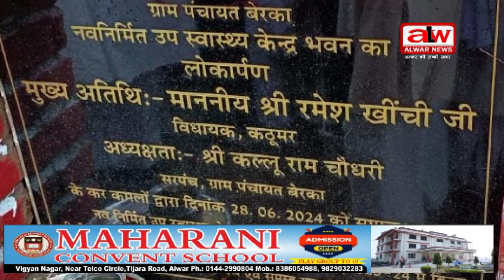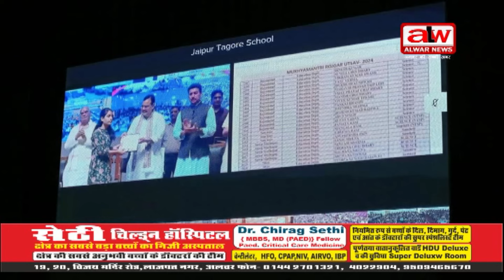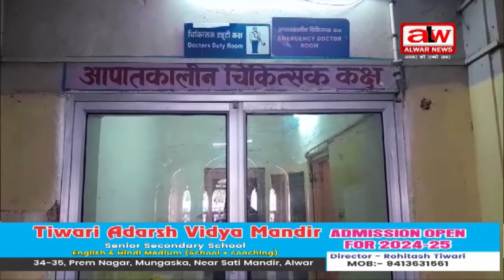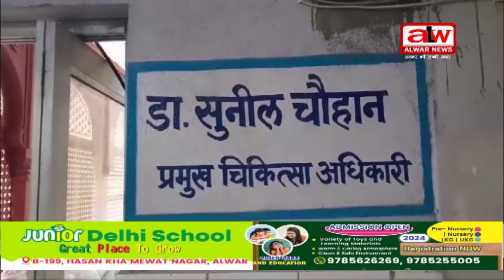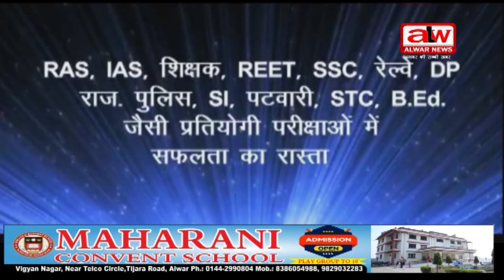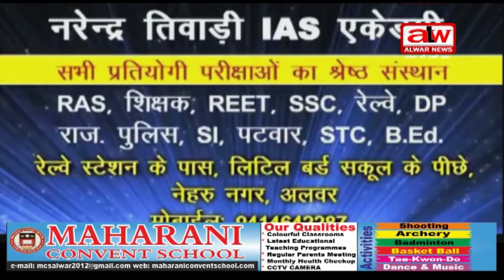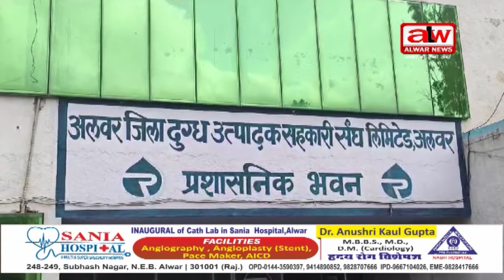अलवर न्यूज फुल बुलेटिन // 29 JUNE 2024